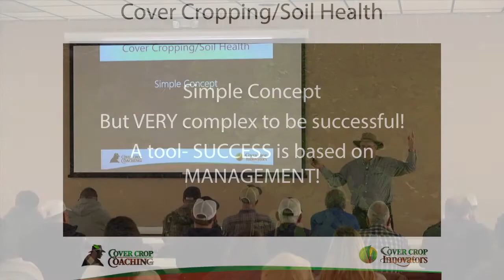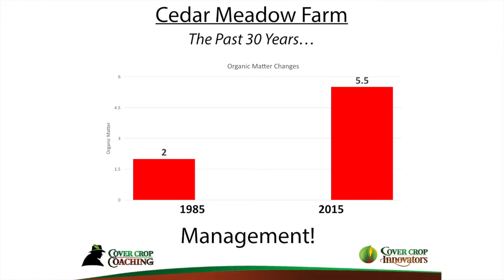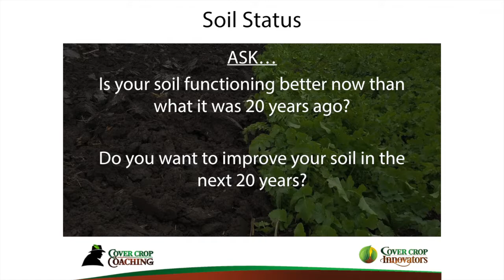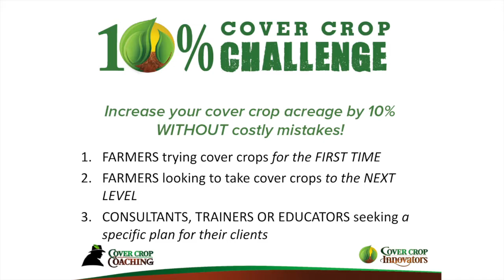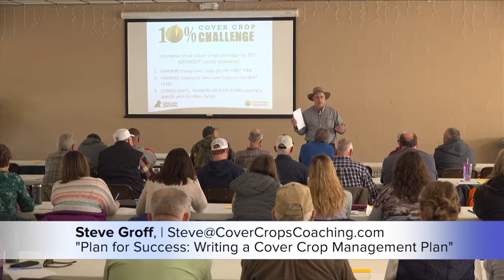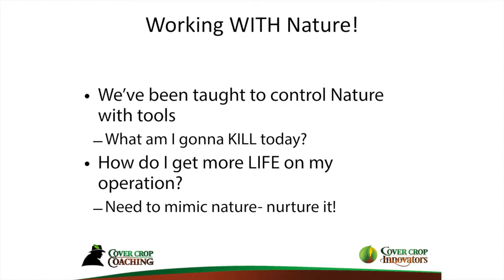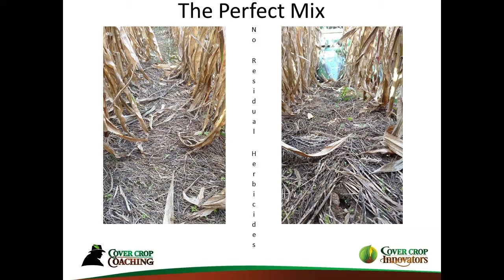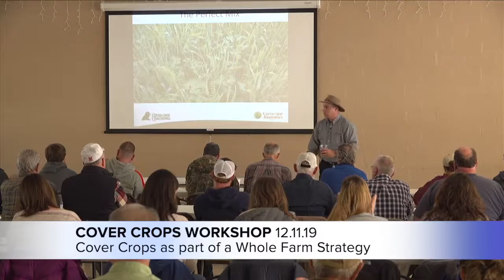Planning for Success - Writing a Cover Crop Management Plan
Presented by Steve Groff (from Cover Crop Coaching) at the Cover Crop Workshop "Cover Crops as Part of a Whole Farm Strategy" in Bridgeville, DE on December 11, 2019.